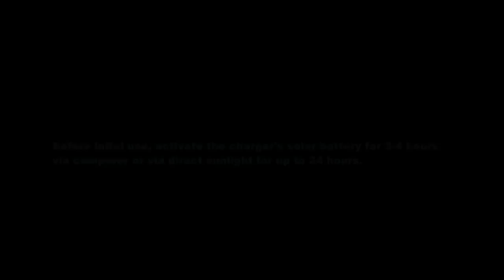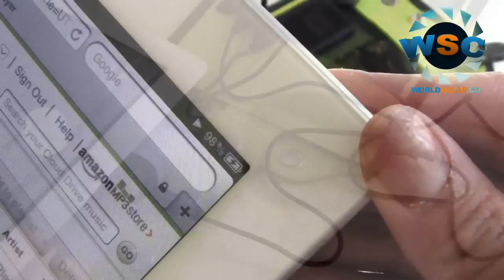Solar Panel Charger for Bag WS114 ~ WorldSolar.co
- Solar Panel Charger for Bag WS114